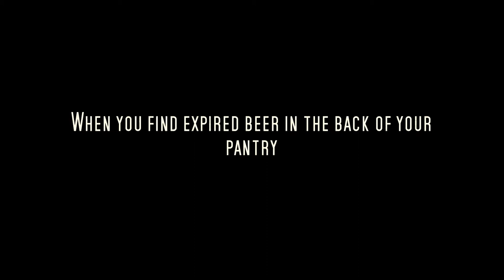Expired Beer + Concrete = Slow Mo Go-Pro Footage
Discovery of 3 year old expired beer in the back of the pantry. I'm sure it was still good to drink but the Go-pro and and concrete path had other ideas.